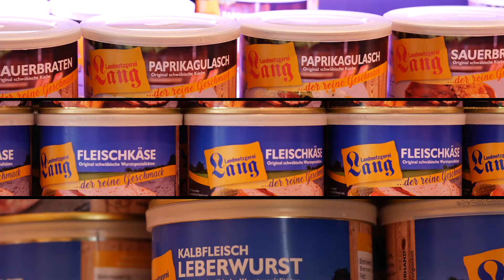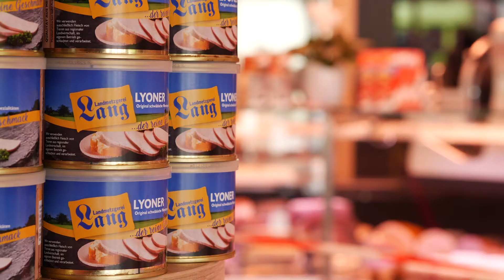Landmetzgerei Lang GmbH | Unternehmensfilm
Metzgerei Lang – Hier werden die Tiere von Bauern aus der Region selbst geschlachtet und zu Wurst und leckeren Spezialitäten weiter verarbeitet.